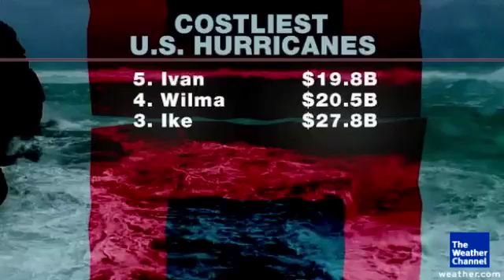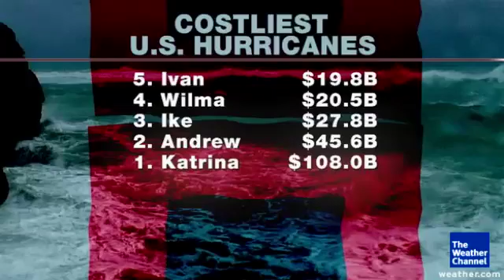Top 5 Most Expensive Hurricanes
The Weather Channel meteorologist Mike Bettes looks at the 5 most costly hurricanes to hit the United States.